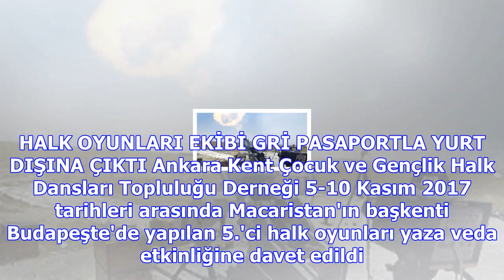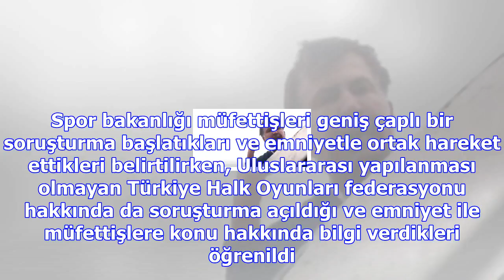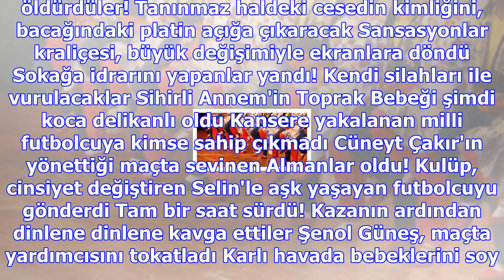Halk oyunları için macaristan'a giden 16 kişilik ekibin 11'i iltica etti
Haberler » Güncel » Haber Macaristan, Spor, Güncel Macaristan'a giden 16 kişilik halk oyunları ekibi...